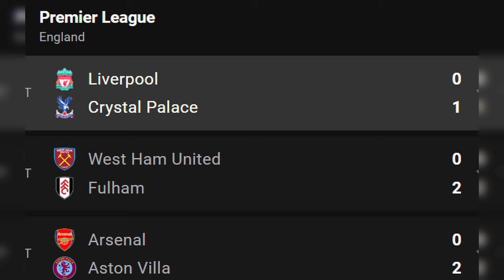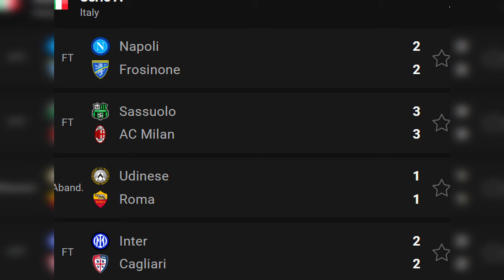🔴 የሰኞ ሚያዚያ 7/2016 የስፖርት ዜናዎች bisrat sport mensur abdulkeni tribune sport ብስራት ስፖርት Langano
Sport Zena
latest sport news headlines for today
Latest Sports News Live Scores Results Today's Sports Headlines Updates ...
የዛሬ ስፖርት ዜና
BREAKING : kal sport understand that Qatari businessman SheikhJassim bin Hamad al Thani has withdrawn from the process to buy

bisrat fm 101.1 sport live
|የእሮብ አመሻሽ ስፖርት ዜና የካቲት 06/2016| Bisrat sport Mensur abdulkeni Arif sport Tribune sport best sport  ብስራት ስፖርት ||
Ethiopian primier league
|latest sport news headlines for today አርሰናል ተሸነፈ |ማን ዩናይትድ አሸነፈ | ባርሰኖላ ዋንጫውን በላው | |bisrat sport mensur abdulkeni Arif sport ethiopia|||
ብስትራትፍምስፖርትልቭኤ
ማንቸስተርዩናይትድሁለት ለአንድ በማንቸስተርሲቲተሸንፈ bisratfm101sportlive
KAL SPOT ቃል ስፖርት በየደቂቃው ትኩስ ስፖርታዊ መረጃዎች የሚያገኙበት
ቃል ስፖርት ሁንሉንም በአንድ ቦታ የምያገኙበት
ሜሲ ሮናልዶ ማንቸስተር ዩንተድ አርሰናል ቸልሲ ሊቨርፑል ማድሪድ ባርሳ
ETHIO SPORT TODAY
srat;fm 101.1 | fikir ylkal | efrem yemaneh| mesele mengestu|